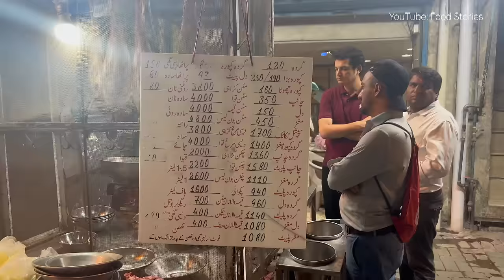AMAZING SKILL ! BEST STREET FOOD COLLECTION LOVED BY MILLIONS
We, Food Storeis, are trying to introduce street food, fast food, dessert and snacks with tingle cooking ASMR and footage.

How to support Food Stories?! HIT the SUBSCRIPTION, THUMB UP and BELL button!